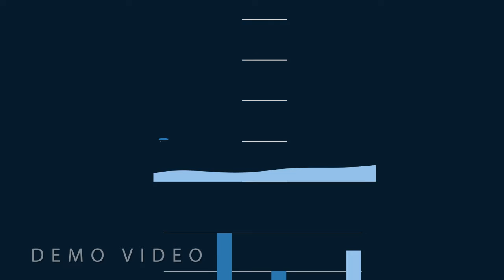Explainer Video Demo - UnitedLex.com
Explainer Video Demo for UnitedLex.com